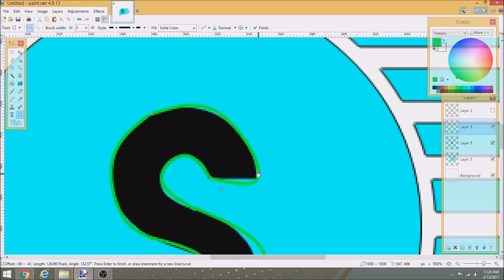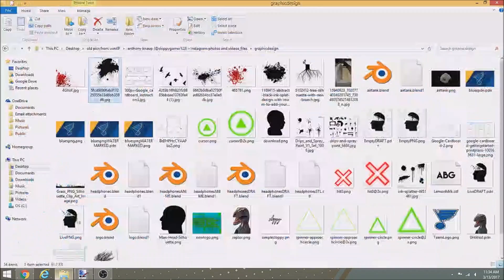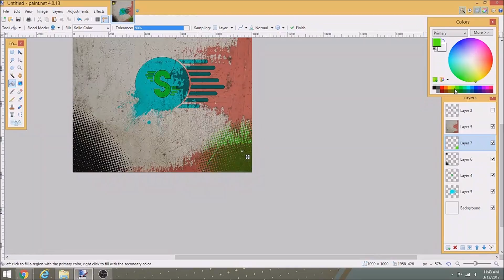Time Lapse #1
A little time lapse of something i whipped up today.
If anyone has free recording software that is good hit me up
comment what you guys think i should make or what i should do better